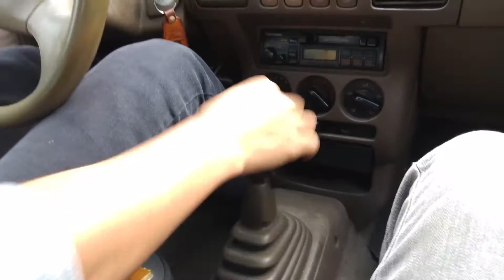Circle of fire - Tellurian